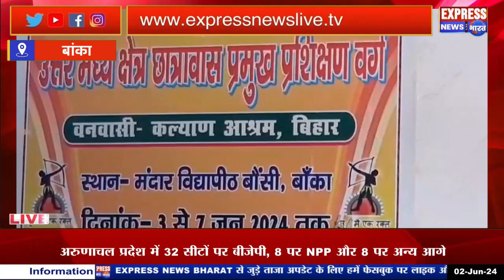बांका।....उत्तर मध्य क्षेत्र छात्रावास प्रमुख प्रशिक्षण वर्ग का शुभारम्भ :